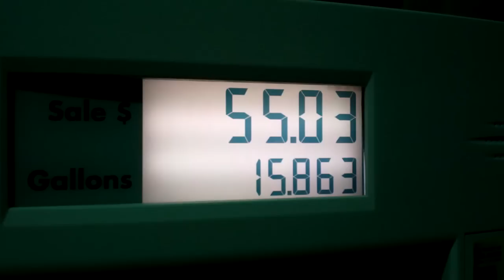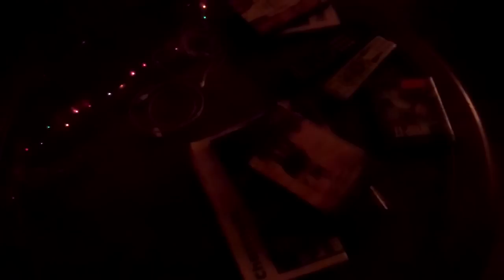The Drinking Problem 11/23/11 - Day 346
Don't worry, I'll help Kennan get through it!